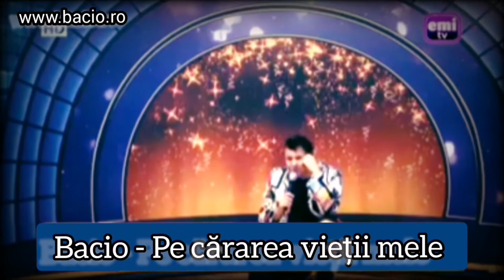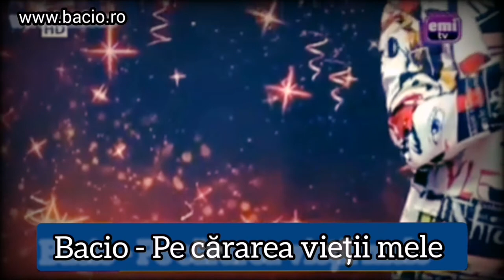Bacio - Pe cărarea vieții mele ( cover)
Bacio - Muzica de petrecere